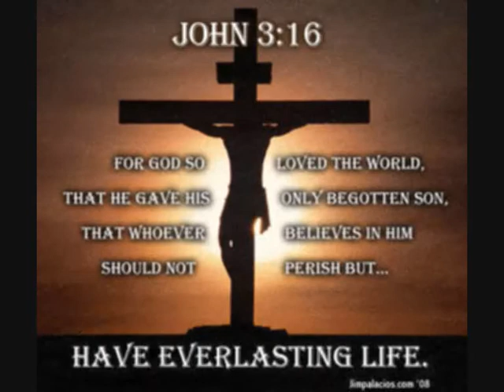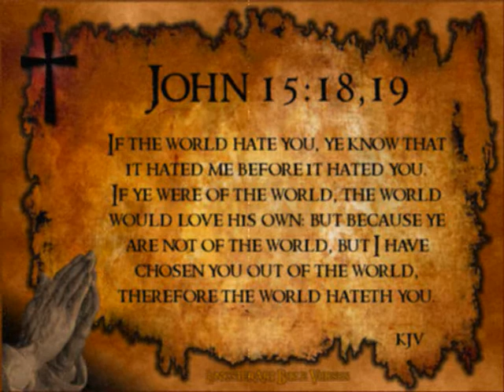Son Of Man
Don't believe a word they say that future perfect is on the way.  For soul survival is what I pray and the one true Kingdom any day.  Let's make a movie lets break some bread, explode the bomb inside my head.  Many many moons my friend I searched and searched for love in vain.  Great illusions they will say are signs and wonders of a new age...and many men come in his name - imposters with the son's of Cain...but don't despair for you who see and hear the word have been set free.  Jesus' name is your decree - he's made a place for you and me.  Some say the Lord is the one...
Some say the Lord is the one thing I care about - if only true I'd be worthy of his place for me.